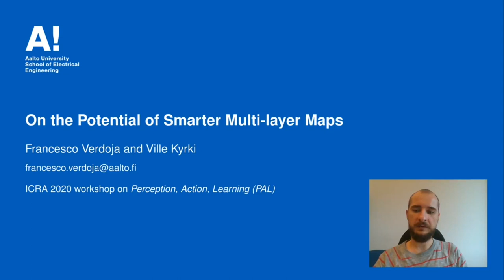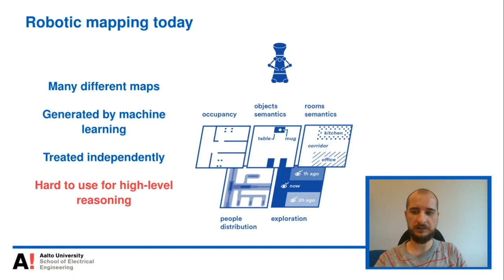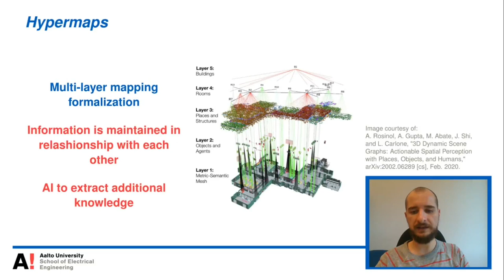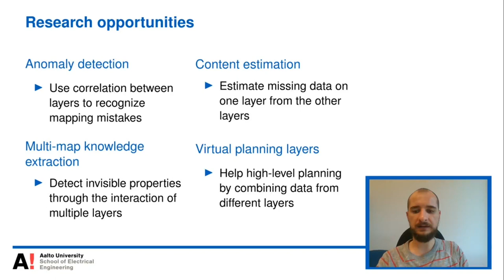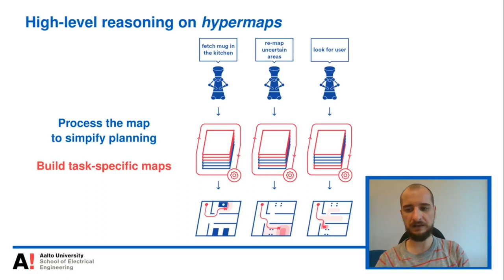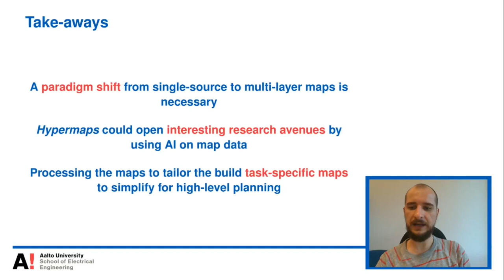PAL 2020 Talk: On the Potential of Smarter Multi-layer Maps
ICRA 2020 workshop on "Perception, Action, Learning: From Metric-Semantic Scene Understanding to High-level Task Execution"

Authors: Francesco Verdoja and Ville Kyrki
Title: On the Potential of Smarter Multi-layer Maps